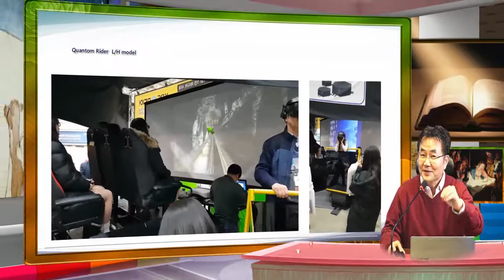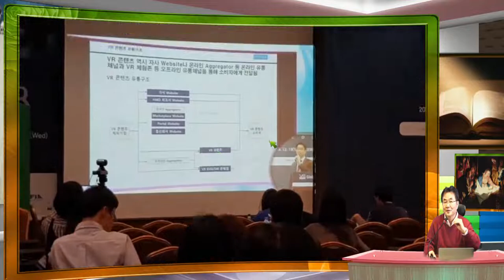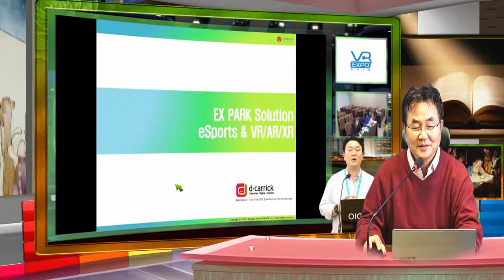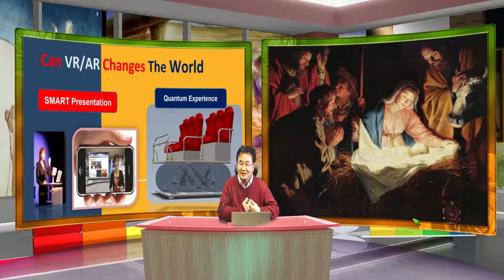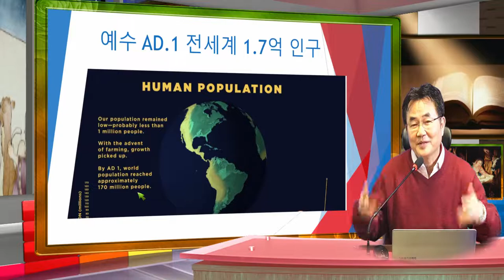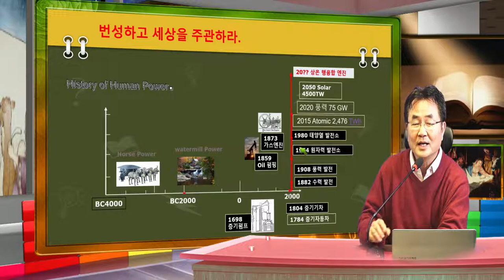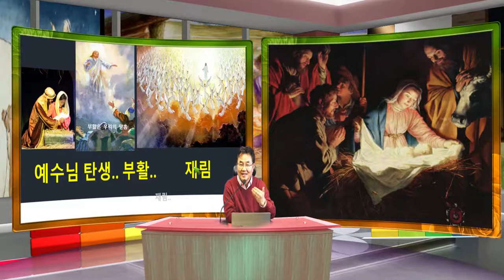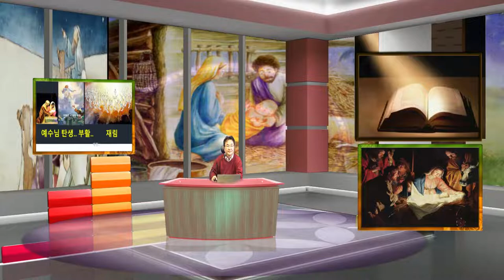2018 크리스 마스, 마음속의 성경세상의 여행처럼 VR 다림 기술을 적어본다ㅏ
성경의 예수님 복음의 말씀 에루살렘과 유대의 마을을 그리듯 마음속에 들리는 복음의 메세지는 미래에 교실, 컨퍼런스 발표를 VR기술로 녹화 하는 방식으로 새롭게 탄생될수 있으며, VR 시뮬레이터 기술로 현장에서도 보고 느끼지 못하는 것 까지 체험할수 있는 Quantum RIder기술을 크리스 마스의 의미와 함꼐 짚어본다